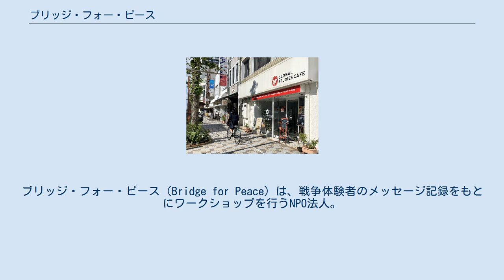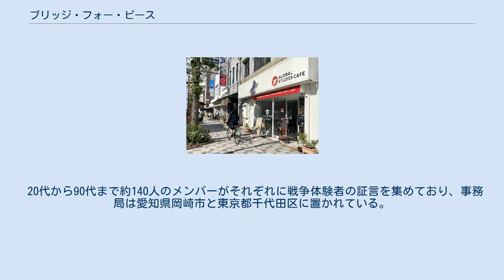ブリッジ・フォー・ピース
ブリッジ・フォー・ピース（Bridge for Peace）は、戦争体験者のメッセージ記録をもとにワークショップを行うNPO法人。
2004年に設立された。
 起源は青山学院大学教授（英語学）の雨宮剛が1988年3月に始めた「フィリピン体験学習」に遡る。
「貧困の原因には戦争の被害がある。何をすべきか、何ができるかを考えてほしい」という雨宮の訴えに応えた学生が二人いた。
以来、例年2月から3月にかけての3週間、ルソン島やミンダナオ島の教会や学校、「死の行進」が行われたバターン半島などの戦跡を訪ね、「謝罪と和解のためのステートメント」という名のメッセージを読み上げる旅が続けられた。
 2000年2月、14回目となる雨宮の体験学習ツアーに参加したのが当時青山学院大学4年生の神直子（じんなおこ）だった。
大学卒業後、人材派遣会社やNPO法人に勤務していたが、転機は2003年4月に訪れた。
新潟県小千谷市の極楽寺の住職から、戦時中の残虐行為を悔い、老人ホームで嘆き続けながら死んだ元兵士の話を聞かされたとき、就職直前にフィリピンのネグロス島で出会った女性の泣き叫ぶ声の記憶がよみがえった。
戦争で傷を負ったフィリピン、日本両国の人々の架け橋となることを決心した神は2004年8月に「ブリッジ・フォー・ピース」を設立。
2005年10月にフィリピンを再訪し、元日本兵のビデオメッセージの上映会を各地で開催した。
 2009年8月、NHKがインターネット上で「戦争証言アーカイブス」を公開。
全国のNHKの放送局が保存している元兵士や市民らの証言動画が公開され、ページビューは2か月間で約70万回にのぼった。
戦争体験者の声の記録保存に対する関心が高まる中、ブリッジ・フォー・ピースは2010年1月にNPO法人格を取得した（「NHK戦争証言アーカイブス」の公式サイトは同年8月2日にオープン）。
 2017年2月時点で、フィリピンでの従軍経験者を中心に250人の元日本兵への聞き取りが行われた。
証言者の映像はそれまでにフィリピンで40回以上上映された。
日本ではビデオ上映のほかワークショップを全国各地で開催。
現在はフィリピンだけでなく、中国や朝鮮半島にも活動の幅を広げている。
代表の神は自治体の平和記念式典などで講演も行う。
 20代から90代まで約140人のメンバーがそれぞれに戦争体験者の証言を集めており、事務局は愛知県岡崎市と東京都千代田区に置かれている。